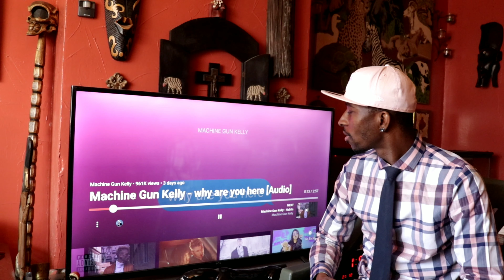Machine Gun Kelly - Why Are You Here (Audio) | Reaction 🇺🇸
This is my natural and honest reaction and review to Machine Gun Kelly - Why Are You Here (Audio). I have never seen the video until now. I hope you enjoy the reaction. My thoughts and commentary are at the end of me watching the video.